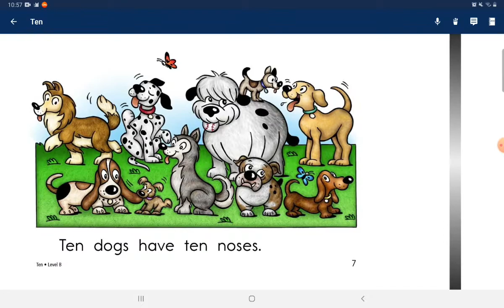day182#2021.09.11 Ten